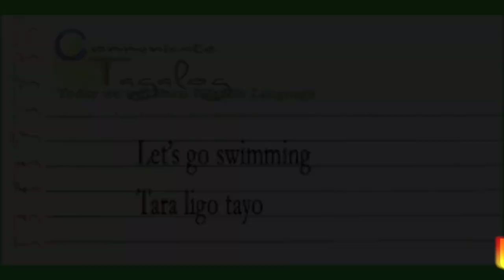Go Lets Swimming Na